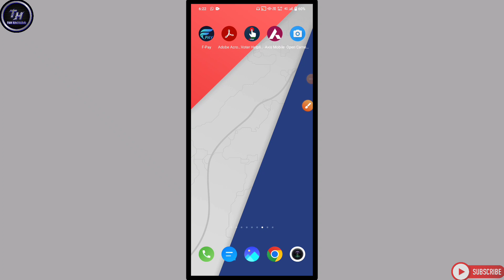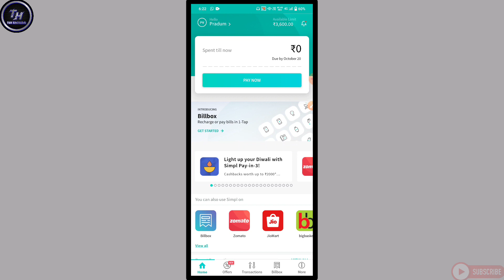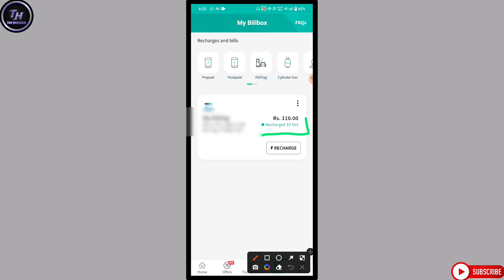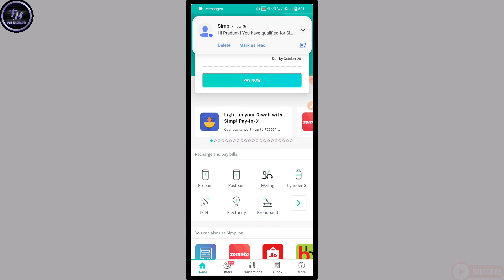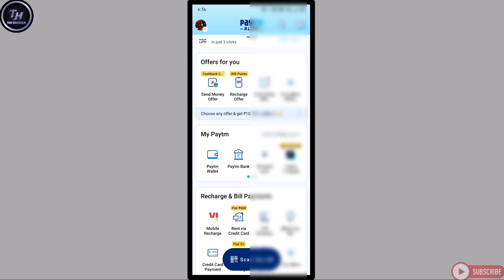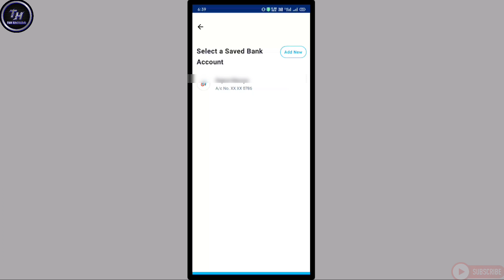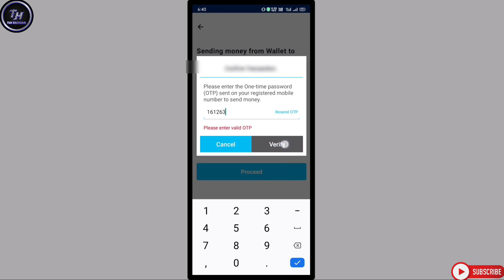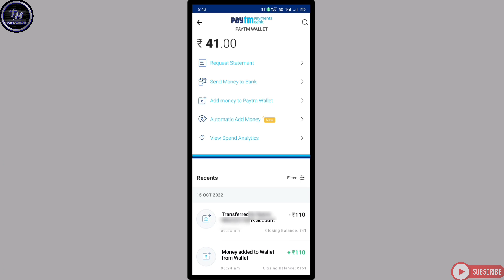Simpl pay later to bank account | Simpl pay later transfer to bank account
PERSONAL CHAT """"""